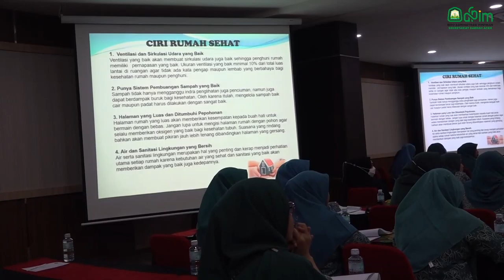Ketua PKK Aceh Buka Workshop Penguatan Kapasitas Kader